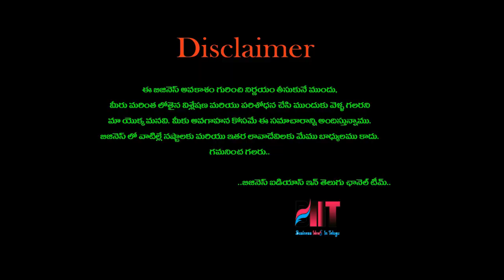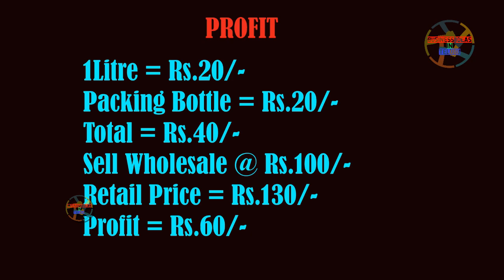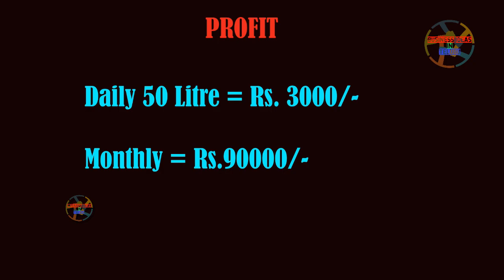బిజినెస్ ! Small business ideas! New business idea's! business ideas ! Low Investment Business Idea